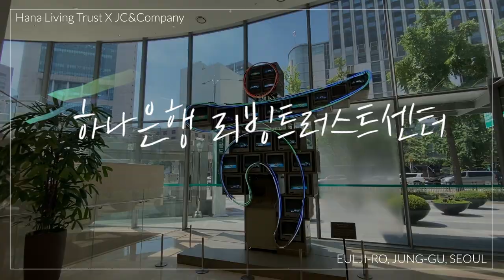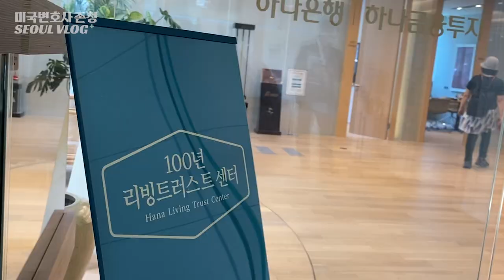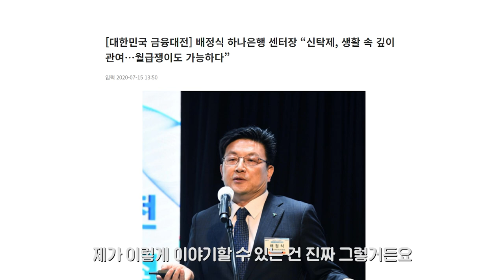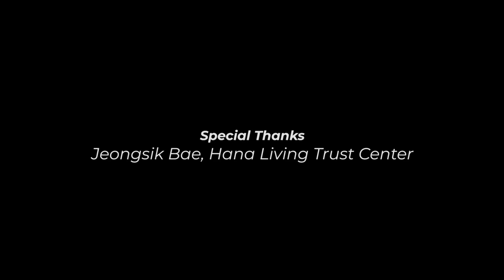USA lawyer, business trip to seoul vlog Visit Hana Bank Headquarters/Living Trust Center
Hello! It’s John Chung, an American lawyer.
This July, I made a vlog while visiting Hana Bank's headquarters on a business trip to Korea.
On this day, I met good people on a very sunny day.
What did I do when I visited Hana Bank's headquarters?
Please enjoy the video and look forward to the collaboration video with Bae Jung-sik, the head of Hana Bank's center.